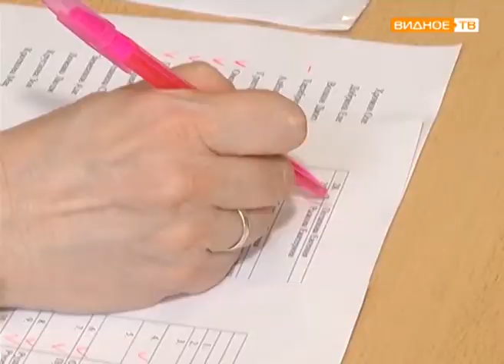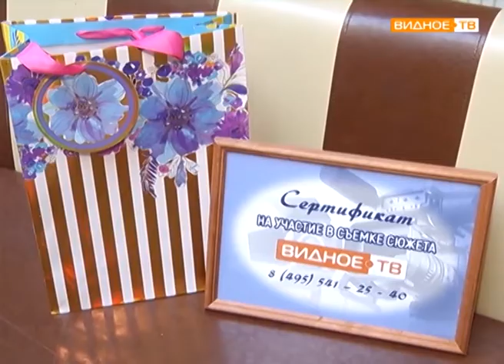"Зубовские чтения" - финал конкурса 2018 года